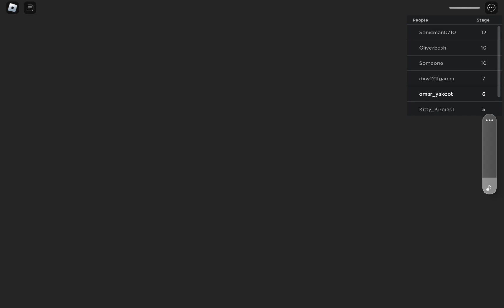I the part one evil Baker